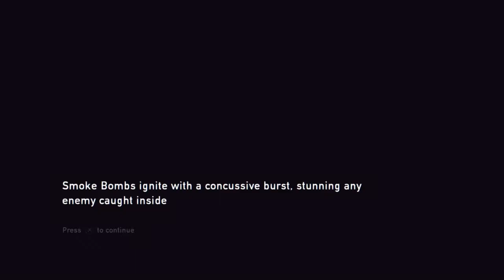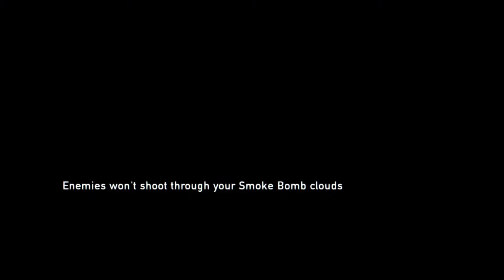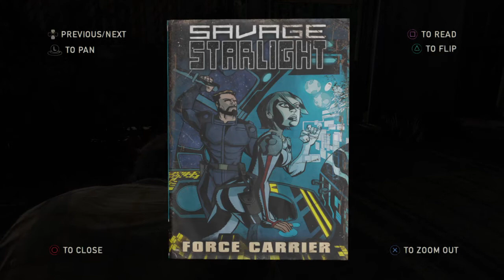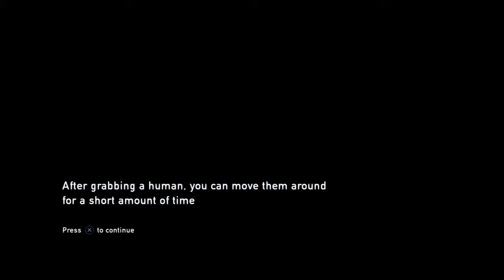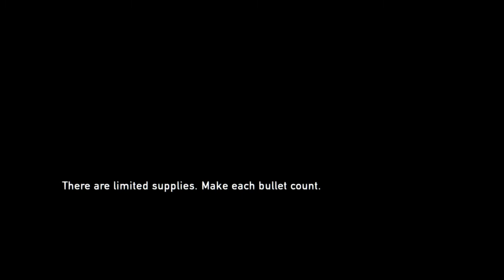THE LAST OF US WALKTHROUGH EPISODE 5